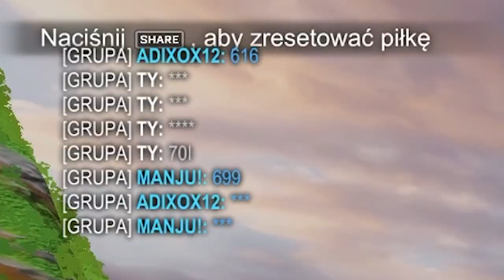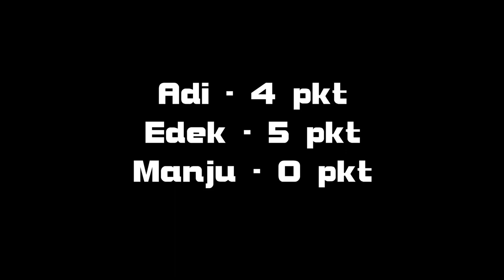OLIMPIADA w Rocket League!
Starcie z @adixox12 i @manjufut na Customowej mapie w Rocket League!